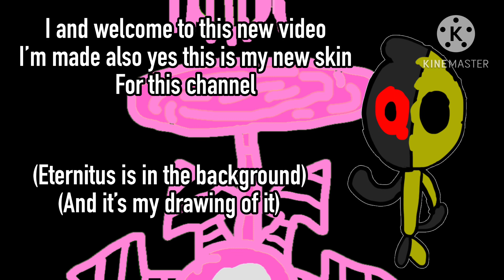Meet the starters!